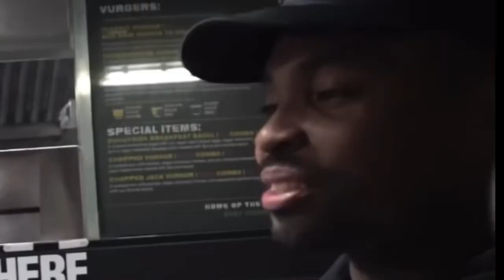TRELL TAKES OVER WE HUNGRY